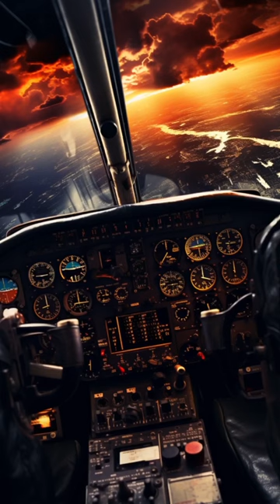The Right Stuff by Tom Wolfe - 1 Minute Summary